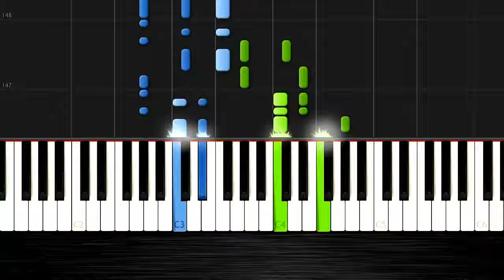Vance Joy Riptide Piano Tutorial 50% Speed by PlutaX Synthesia